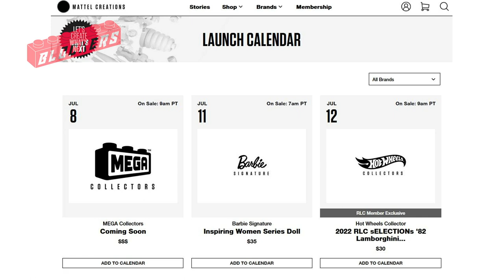MONTAÑA SERPIENTE Y PROTOTiPOS Mega Construx MOTU megaconstrux heman mattel motu prototypes ★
¡ H o l a  B l o c k  e r s !  Te presento: " Un fast review " de Mega Construx.